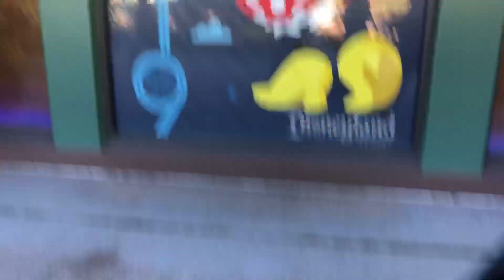DISNEYLAND VACATION 2019 | BEST DAY EVER!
hey guys today’s vlog is our Disneyland vacation! It was so special bringing my son for his first time! Hope you enjoy these special memories with my family !

XO- BRITT